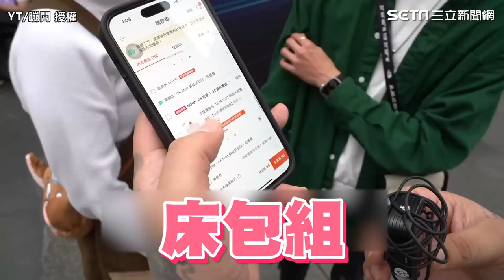完美男友街頭送禮 蹦闆信義區大手筆灑萬元｜娛樂星聞